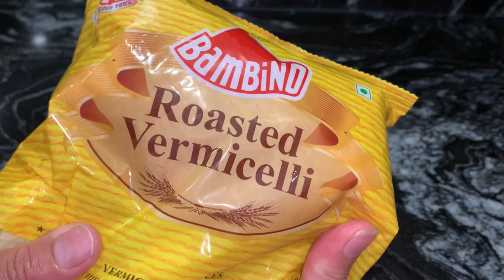No Cream & Condensed Milk.Delicious Mango Dessert with Sago Recipe.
No Cream &Condensed Milk,Mango Dessert with Sago Recipe.

Hi everyone welcome to HowToCook.
Today I have made very delicious mango dessert recipe.tapioca (sago  Dana)dessert recipe.
Quick and easy mango dessert recipe.
Tapioca vermicelli mango dessert recipe.
No cream No condensed milk dessert recipes.

The ingredients….
1.5 litre milk
1/2 cup roasted vermicelli
1/2 cup tapioca (sago Dana )
1/4 cup sugar
750 / mangoes
3-4 cups of water
Almond

Your queries….
Mango dessert
Delicious dessert recipes
Pakistani Indian dessert recipes
No cream dessert recipe
No condensed milk dessert recipe
Dessert recipes
Dessert mango
Tapioca dessert recipe
Vermicelli dessert recipe
Homemade dessert recipes
Best dessert recipe
Low budget dessert recipe
Mango dessert recipe by HowToCook
How to cook mango dessert recipes
Sweet recipes
Perfect sweet recipes
Mango dessert with sago
Mango dessert cups
Mango dessert recipes easy at home